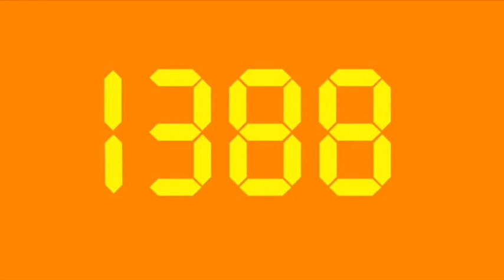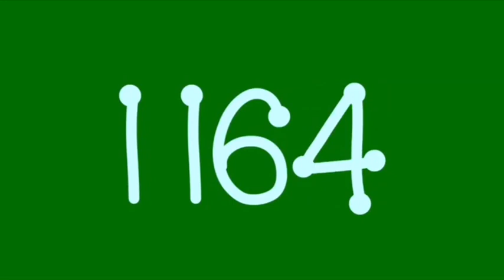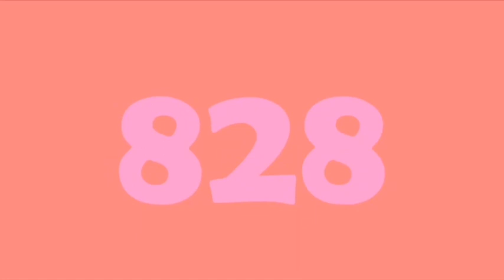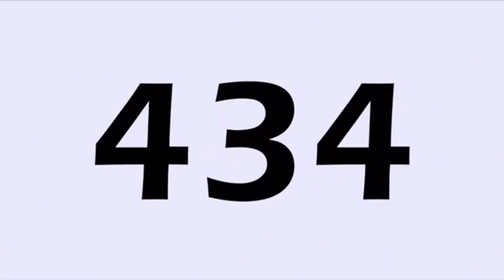1750 to 0